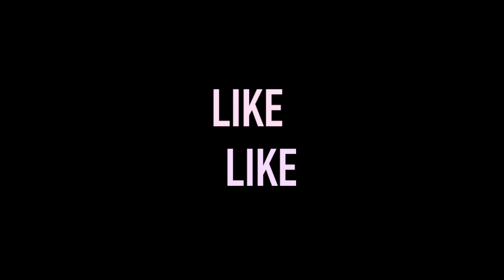DAY 26 REUNITES AFTER 10 YEARS?!! ▸ MAKING THE BAND 4, PERFORMANCE DETAILS, & MORE!!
Day 26 reunites after 10 long years since those Making the Band 4 days which also featured their label mates Danity Kane. I will breakdown the details of this Day 26 Experience performance which will be in august ad discuss many other interesting things about the all male boy band that we all grew to love on MTV.

SECOND CHANNEL - FRAANSE TV:  ↓ silk press video

BECOME A BF !